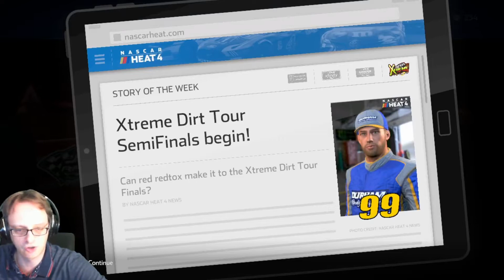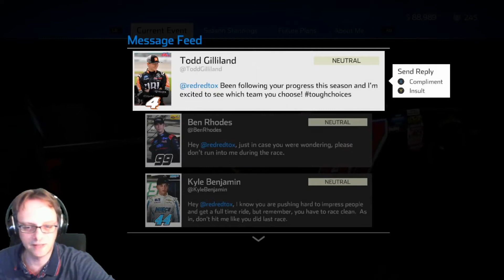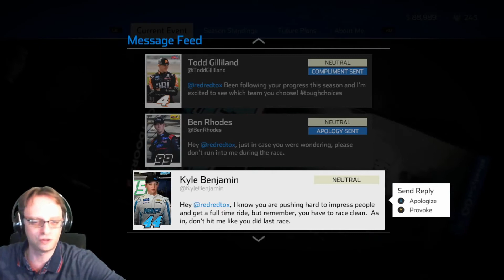Ins Halbfinale geschafft/NASCAR Heat 4 [Deutsch/German] 27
Neue Funktionen - Track Map, frei schaltbare Paint Schemes, dynamische Benutzeroberfläche, mehr Fahrsteuerungsoptionen, Deep Career Mode, Sonoma Raceway & Charlotte oval Track Updates

Neue Grafik & Sound - Komplette Überarbeitung aller Grafik- und Audiopakete

Entwurf wie ein Profi - Team und Entwurf mit anderen Fahrern mit den Entwurfsfunktionen

Intelligentere, wettbewerbsfähiger KI - Die KI betreibt jetzt mehrere Rennlinien und nutzt neue Bedienelemente, um ihre Reichweite, Stabilität und Verbreitung anzupassen.